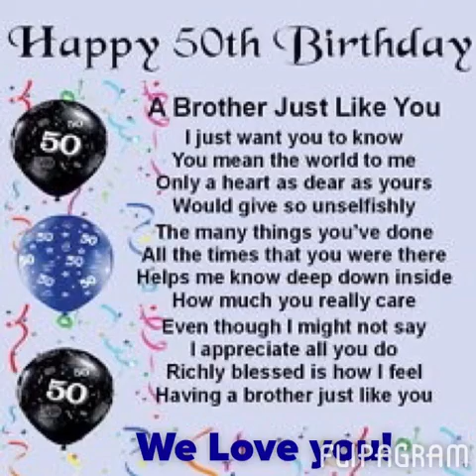Kuya Arnold's 50'th Birthday 01/22/2015